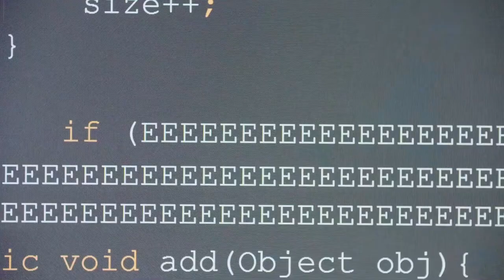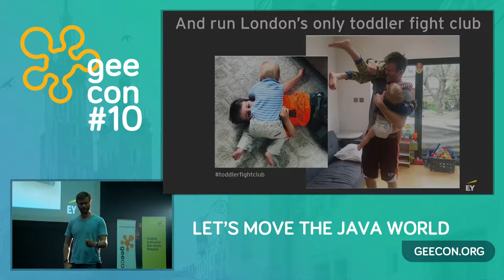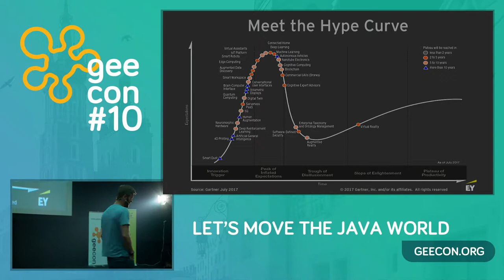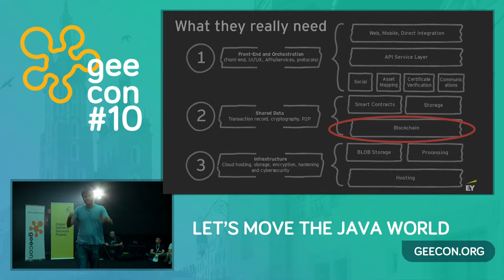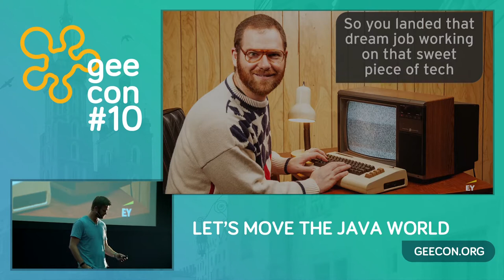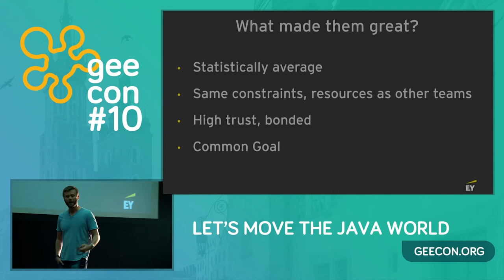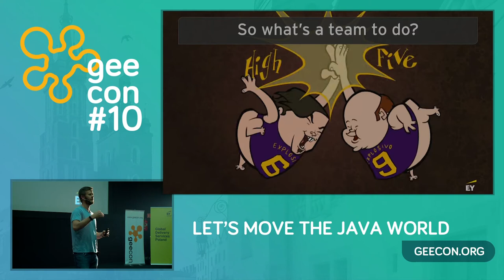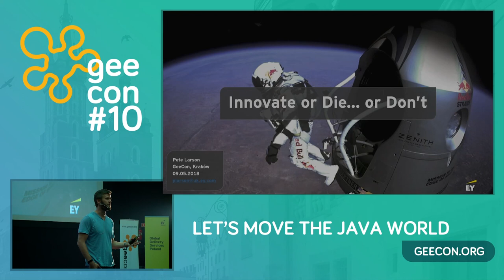GeeCON 2018: Pete Larson - Is disruption an imperative or an illusion?